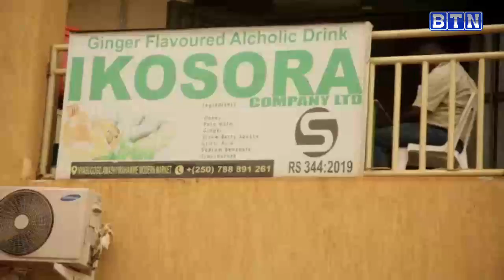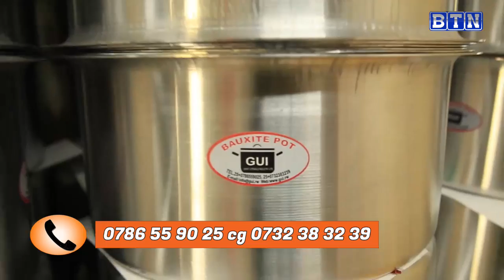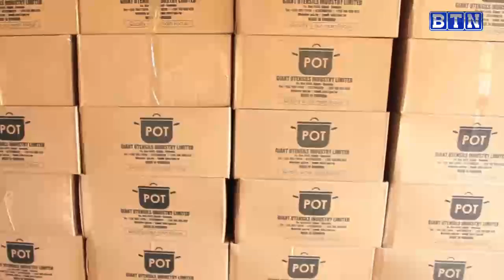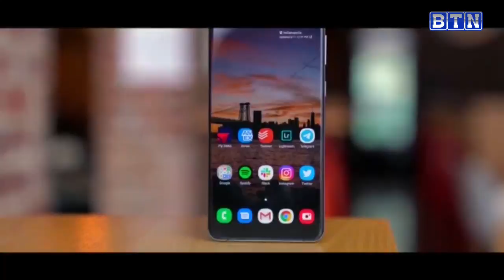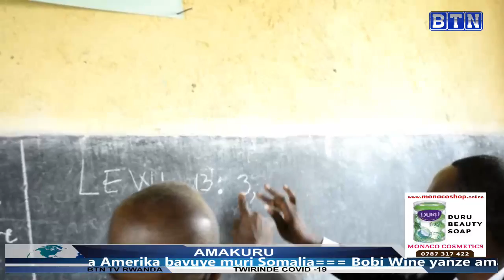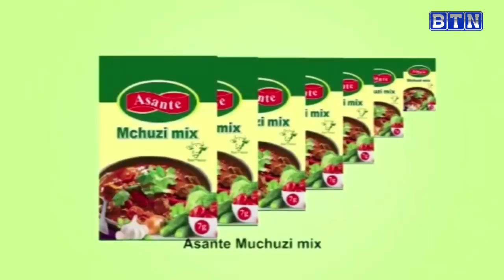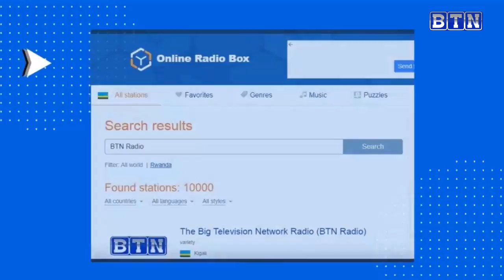AMAKURU YA SAA TATU:15/01/2021: Kimisagara: Abantu 10 bagwiriwe n'igipangu, umwe izuru rivaho